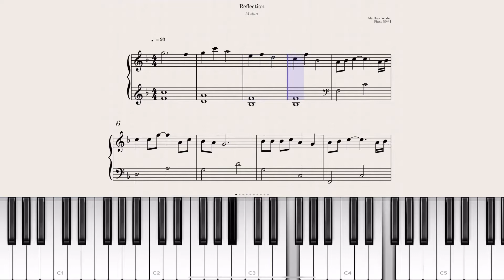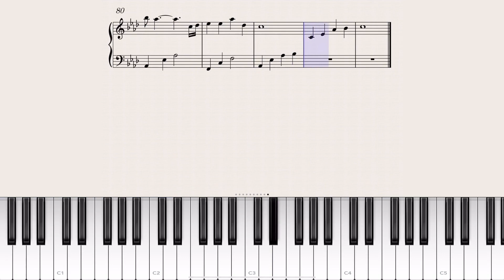쉬운 피아노 악보 Mulan(뮬란) OST - Reflection Easy Piano Sheet